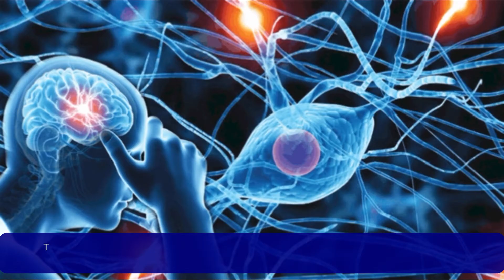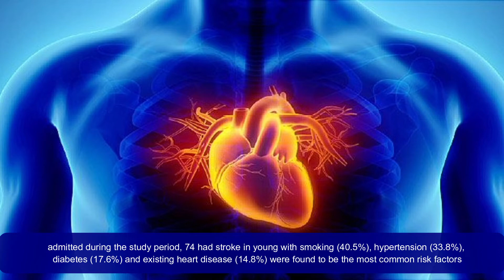Stroke in Individuals Less than 45 Years of Age: A Prospective Study